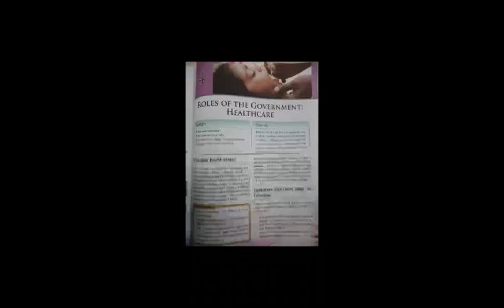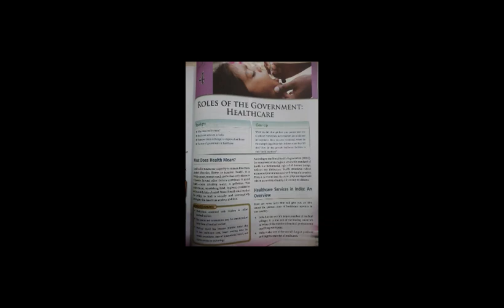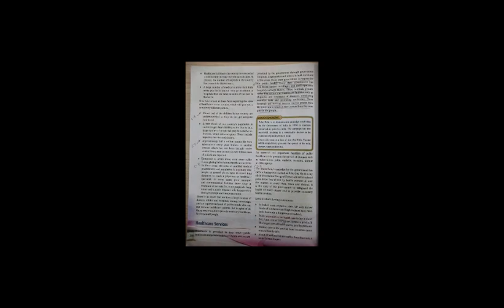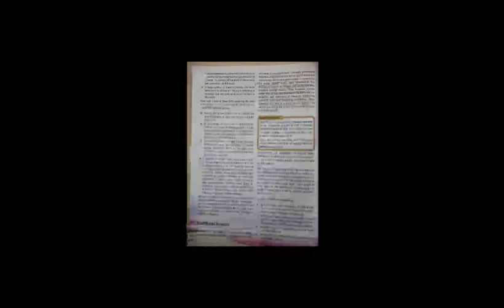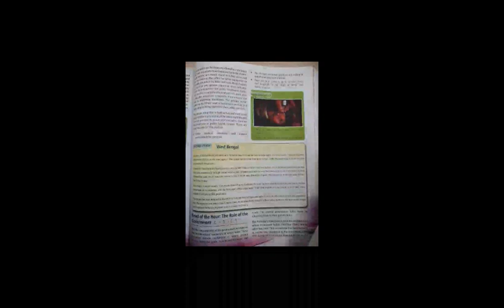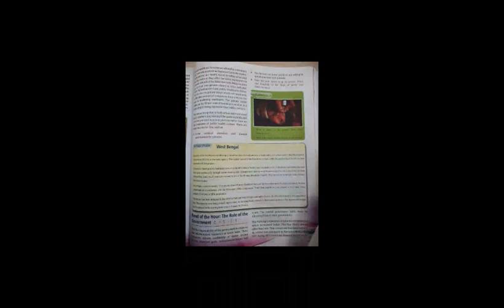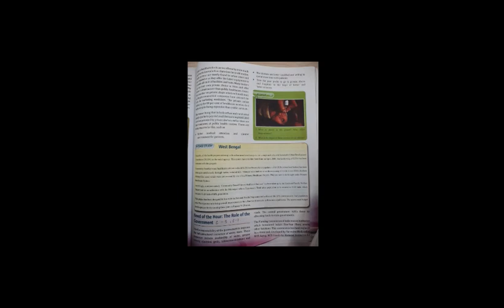CLASS - VII, CIVICS CH-4 " ROLES OF THE GOVERNMENT HEALTH CARE " BY SILKY CHADHA